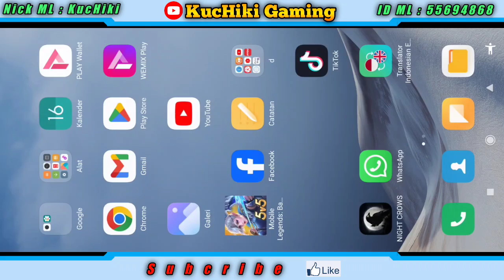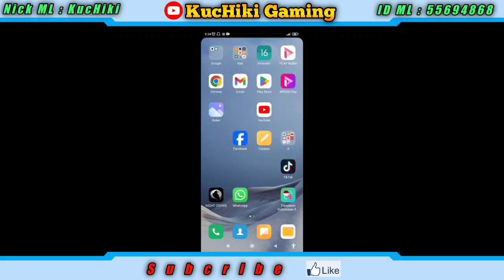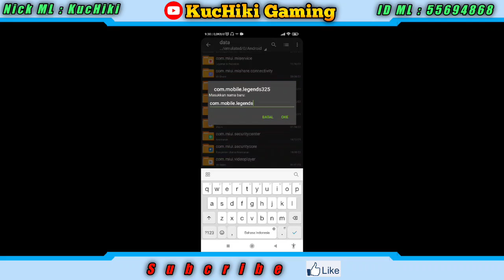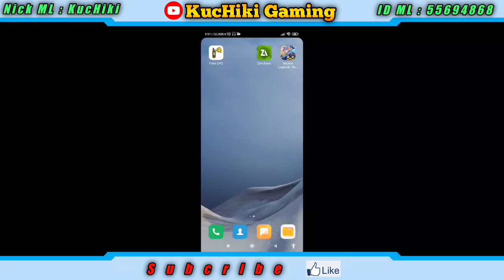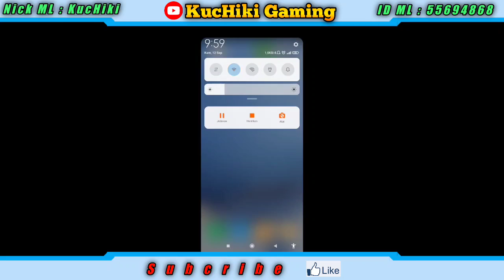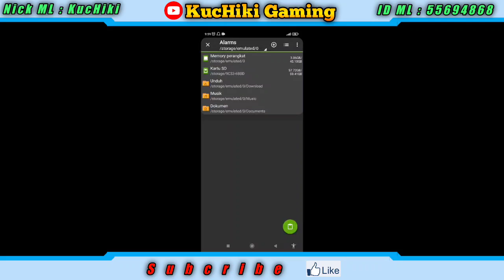100% Work !! Cara Aktifkan Mode Offline Pelatihan Ai Sulit Di Update Terbaru 2024 Mobile Legends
Cara Aktifkan Mode Offline Di Original Server Mobile Legends - Mobile Legends Tanpa Kuota Atau Data

-  Cara Mengganti Akun Tanpa Kode Verifikasi
Tagline :
Mobile Legends, Mobile Legends: Bang Bang, mobile legends offline, mobile legends offline mode, fitur baru ml offline, main ml tanpa internet, ml offline, mlbb offline, offline mode mlbb